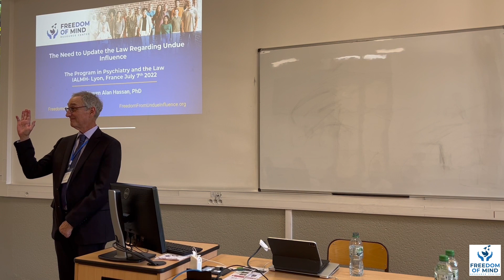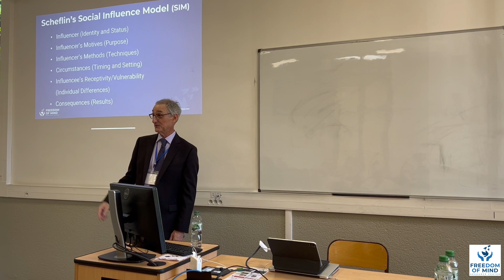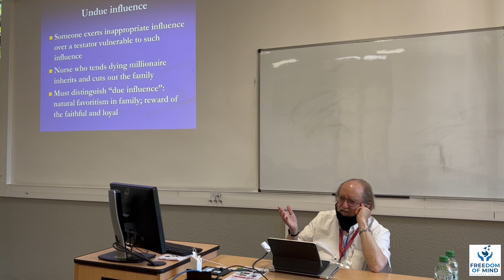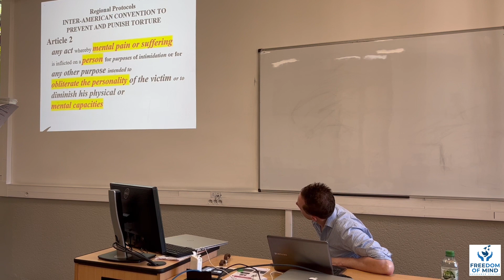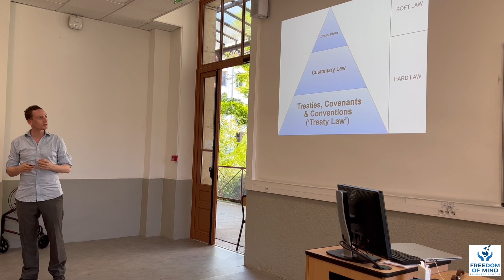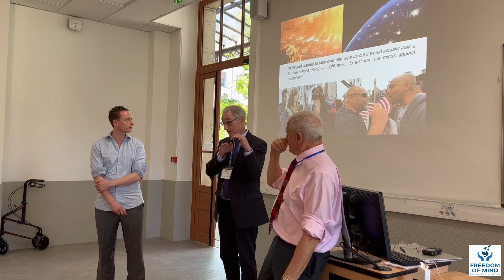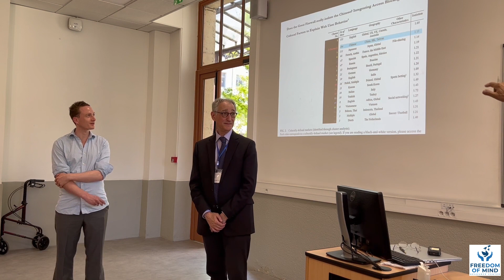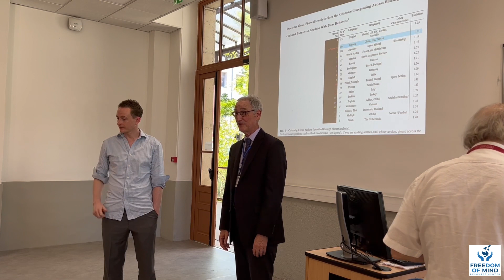𝗖𝗢𝗘𝗥𝗖𝗜𝗢𝗡 𝗔𝗡𝗗 𝗩𝗨𝗟𝗡𝗘𝗥𝗔𝗕𝗜𝗟𝗜𝗧𝗬 | The 37th International Congress on Law and Mental Health, Lyon France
The Need to Update the Law
 Regarding Undue Influence
Steven Hassan, PhD
Thomas Gutheil, MD
Barry Roth, MD

In British law, undue influence is a 500-year-old legal concept. Currently, Testamentary Capacity has a very low standard of competency and does not consider modern knowledge about hypnosis, social influence, or characteristics of predatory individuals and organizations. Several cases that show how social influence can be used to subvert an adult’s capacity to give informed consent will be discussed in this presentation. One involves a case of a divorce attorney, Michael Fine, who was covertly hypnotizing his female clients to have sex with him and giving amnesia to his victims, so they could not report the crime. Another case involves a 21-year-old man who was recruited into a destructive cult and who gave his inheritance to the cult guru. Two models will be presented which might be useful to begin to frame how the legal system should be looking at Undue Influence. The first is an Influence Continuum which goes from ethical, healthy influence on one end to unethical destructive mind control on the other end. The second is the BITE model of unethical mind control which uses four overlapping components: Behavior Control, Information Control, Thought Control, and Emotional Control to begin to evaluate where on the continuum any particular case may be. These cases and their implications will be discussed in this presentation.

Freedom of Mind as a Human Rights Principle
Matthew Bywater, MSc

Freedom of mind remains largely unknown as a concept in popular parlance, particularly compared to conventional notions such as freedom of speech and freedom of belief. National legal systems have traditionally neglected issues of psychological coercion. In the texts of the various international human rights documents, nowhere is freedom of mind cited explicitly. In today’s world, the need for stronger and more explicit protection for the mind is urgent, and efforts to promote freedom of mind must take place at a national and international level. Equally important is the need for a popular understanding of just what exactly is “freedom of mind”; individuals need to know what a right constitutes if they are to make a claim for that right. This presentation presents some definitions of freedom of mind and potential obstacles to its popularization, explores the existing elements of freedom of mind already present in international human rights documents, and discusses how to afford freedom of mind a firmer footing in international law, including the possibility of submitting a Declaration of Freedom of Mind to the United Nations. The IALMH Congress presents an opportunity to elicit ideas on how to advance freedom of mind as a human rights principle.